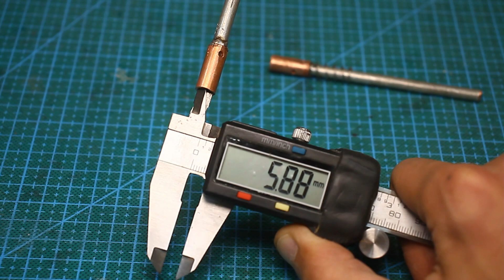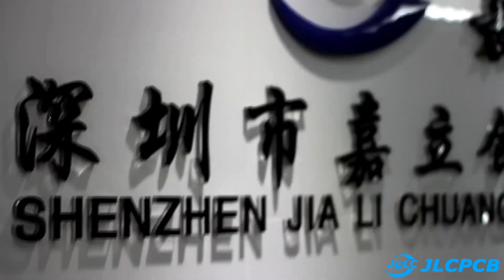BEST Spot welding handle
My laboratory equipment
Multimeters